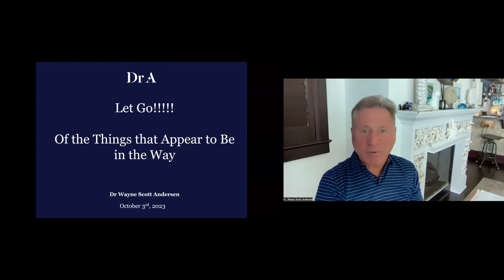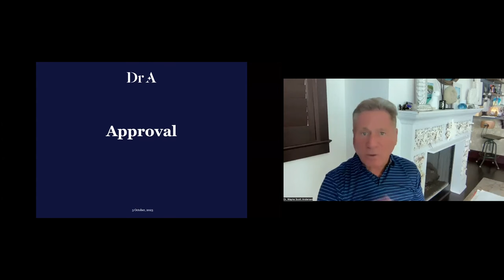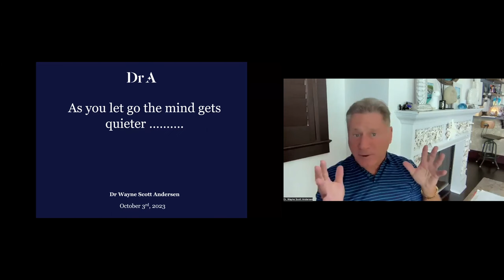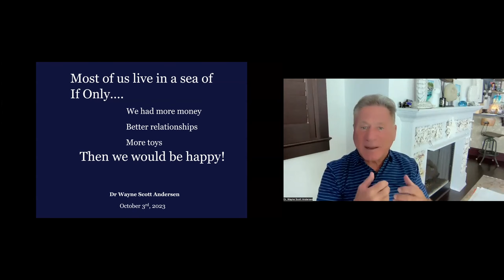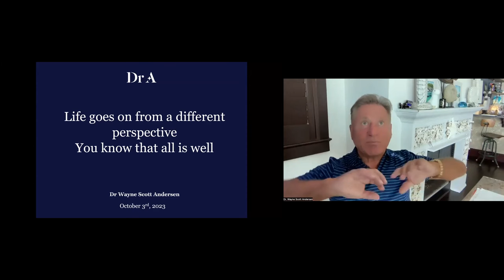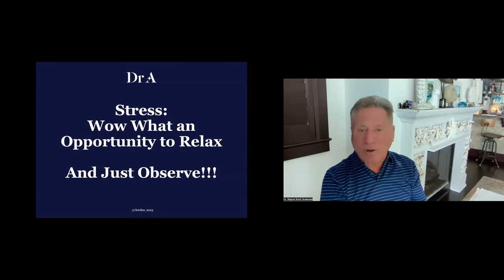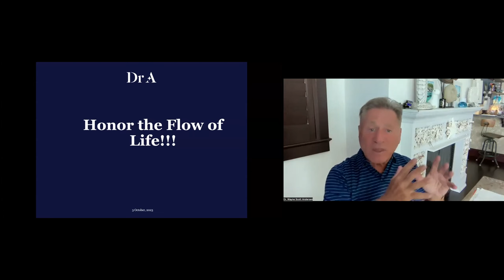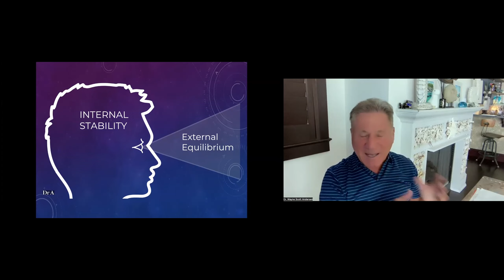Session 22: How Can I Be OK in This Crazy World?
Consciousness refers to the state of being aware of one’s thoughts and feelings. The more aware we are, the more we can consciously influence our thoughts and feelings and help others.

The first Tuesday of every month, join Dr. A for a deep-dive into conscious leadership.